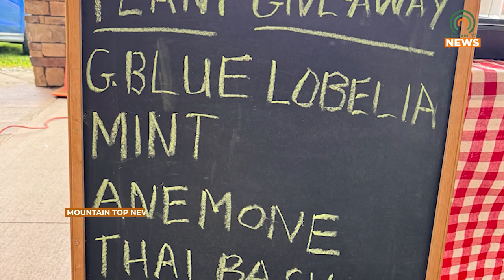Plant Giveaway Held at Pikeville Farmers Market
The Pikeville Master Gardeners held a plant giveaway at the Pikeville Farmers Market on Saturday, May 25, 2024.